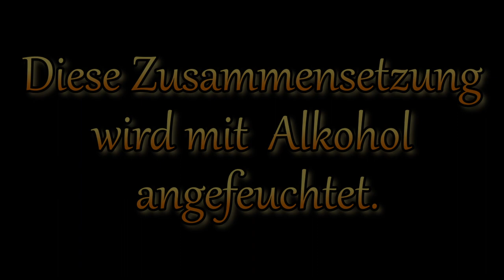Schwefel Gelber Stern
Bei einem Test in einer Shell, zündeten nicht alle Sterne. Daher sollte diese Mischung geprimed werden.